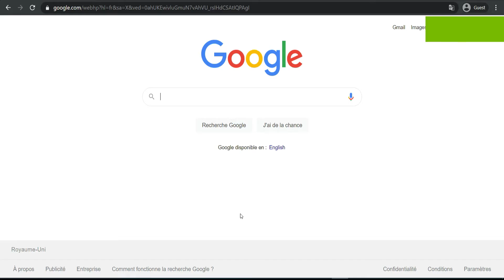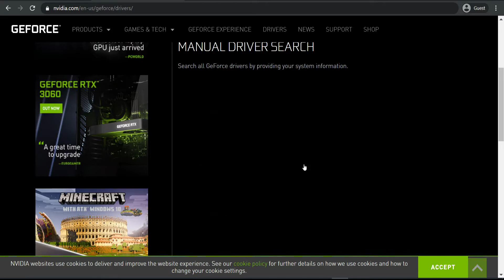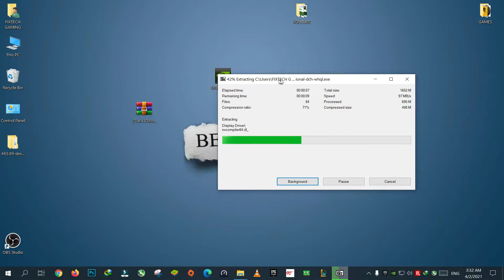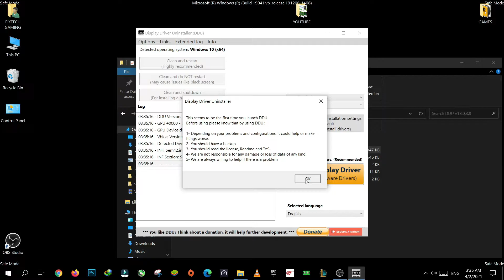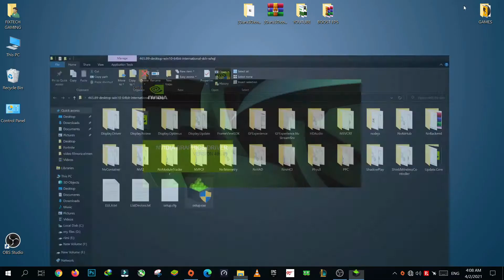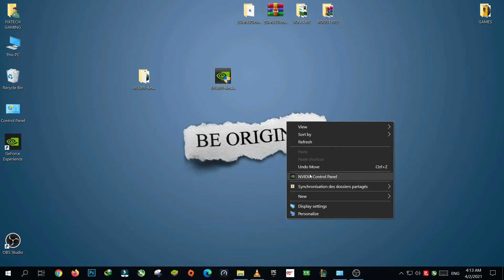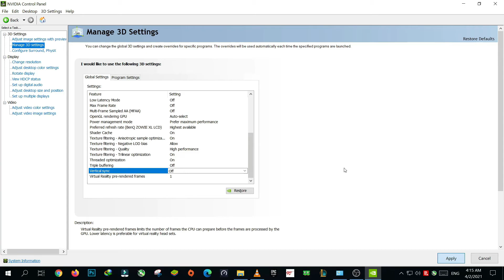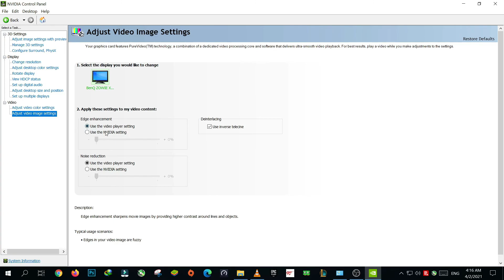HOW TO DELETE PROPERLY YOUR NVIDIA DRIVER AND BACK TO OLD DRIVER ALSO BOOST YOUR FPS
Watch In 1080p60fps

How to Properly Uninstall and Install an NVIDIA Graphics Driver and Boost Performance